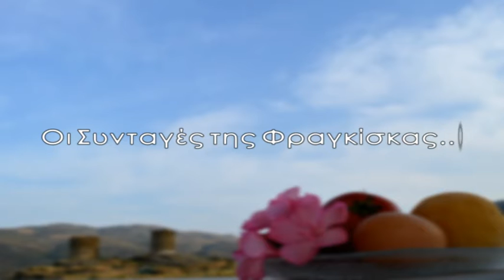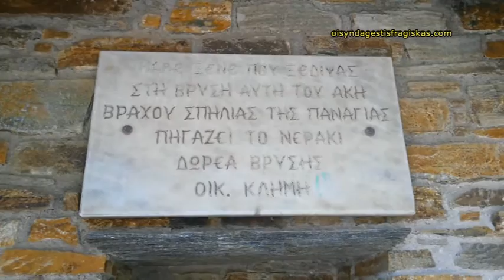ΑΝΑΚΑΛΥΠΤΟΝΤΑΣ ΤΑ ΧΩΡΙΑ ΤΗΣ ΤΗΝΟΥ - ΚΩΜΗ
Κώμη Τήνου...!